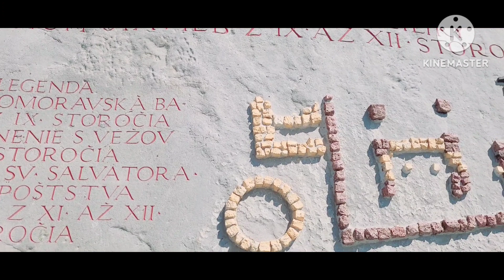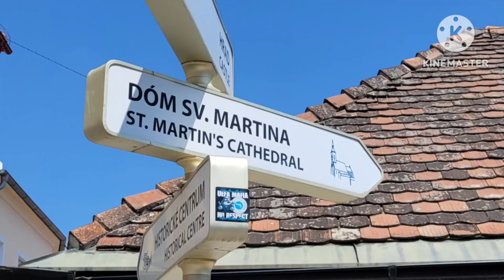One day in Slovakia 🇸🇰